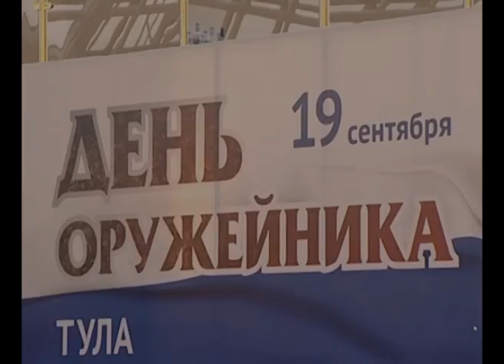День оружейника в Туле